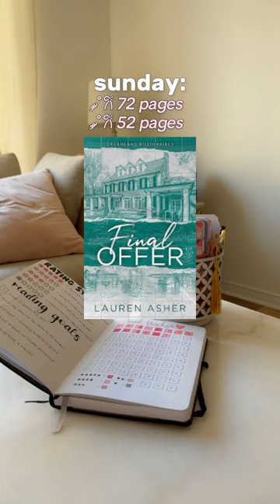what I read in a week🥰